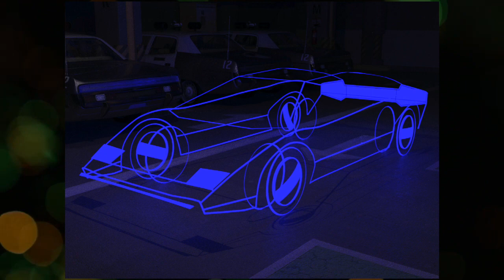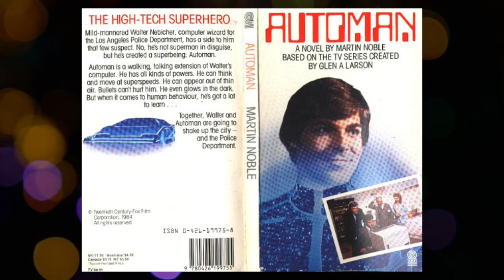Forgotten TV Classics - Automan (1983)